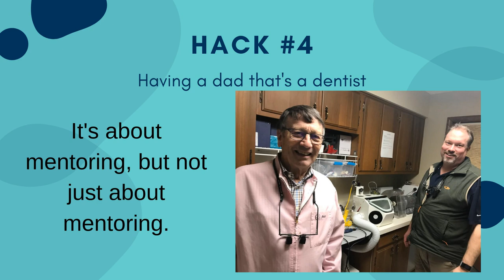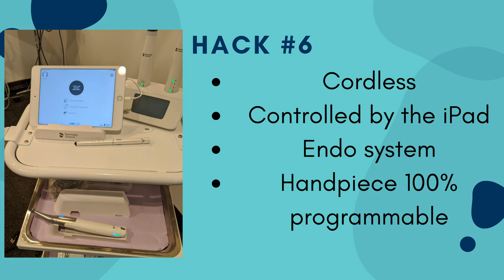7 Dental Hacks for Your Practice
Here is the slide show from the Dental Hacks live podcast, "7 Dental Hacks for Your Practice"